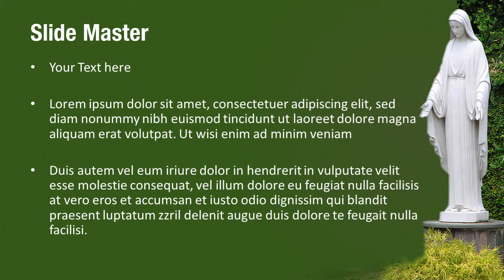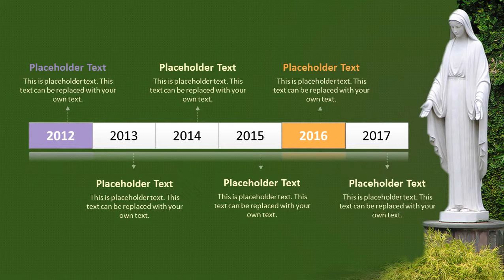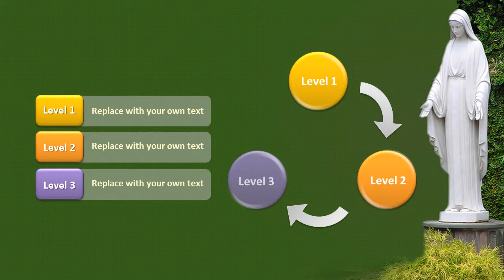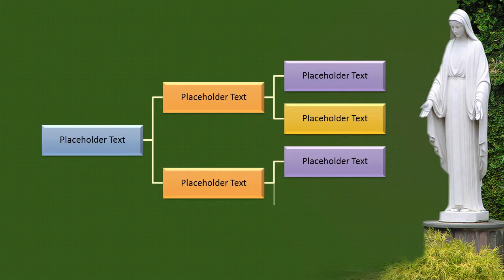Statue of Mary PowerPoint Template Backgrounds - DigitalOfficePro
Create amazing presentations with Statue of Mary PowerPoint Template and Backgrounds.

Statue of Mary PowerPoint templates come with a set of PowerPoint Diagrams, Charts and Shapes. Sizzle your presentation with this professionally designed and fully editable Statue of Mary PowerPoint Template. This template is available for instant download on purchase.